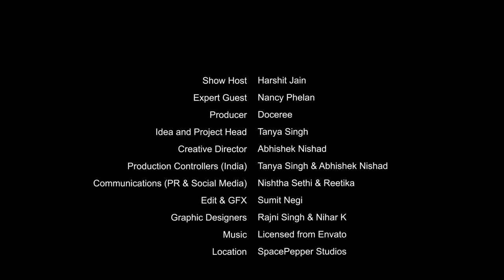Episode 3: Power of Omnichannel Marketing I Nancy Phelan I The Next Marketing With HJ I Season 1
In the third episode of the series, Harshit Jain MD invites Nancy Phelan, Senior Vice President – Omnichannel Activation, Indegene, to discuss how omnichannel marketing democratizes pharmaceutical data for relevant stakeholders in the business, using integrated data platforms and strong analytical strategies.

As they scrutinize the technology from different perspectives, the discussion touches upon the diverse benefits that machine learning and artificial intelligence can bring along, if employed wisely.

Credits:
Show Host - Harshit Jain
Expert Guest - Nancy Phelan
Producer - Doceree Inc
Idea and Project Head - Tanya Singh
Creative Director- Abhishek Nishad
Production Controllers (India) - Tanya Singh & Abhishek Nishad
Communications (PR & social media) – Priyanka, Nishtha Sethi & Reetika
Edit & GFX- Sumit Negi
Graphic Designers: Rajni Singh & Nihar K
Location: SpacePepper Studios

About The Series:
The science behind the dynamic nature of the healthcare marketing landscape is certainly stimulating and inspiring for aspiring and practicing pharma marketers.

With the purpose to crack the code for successful marketing strategies in the digital age of today, Harshit Jain MD dons the hat of an interviewer to interact with the renowned marketing mavericks of the global pharma marketing industry and discuss about the innovative strategies that do have potential for transformation.

The span-new knowledge-exchange series brings insightful discussions on table that disentangle the challenges in today’s pharma-marketing matrix, as well as sheds light upon the diverse facets of digital marketing to upscale the industry, globally.